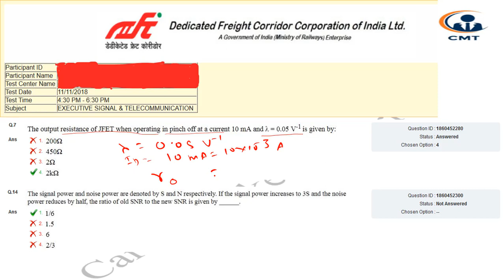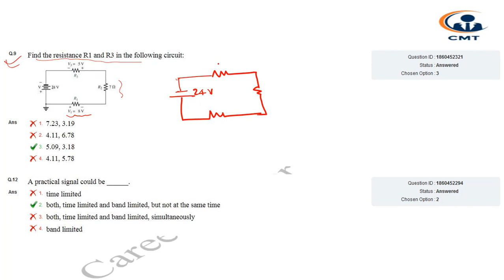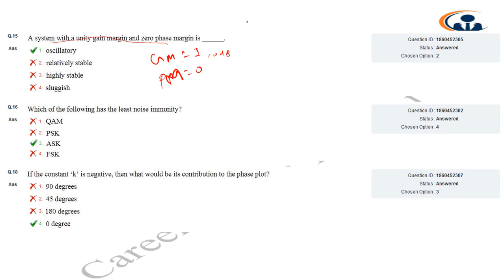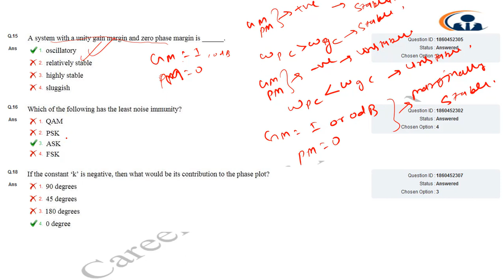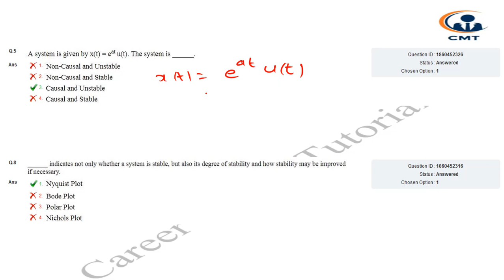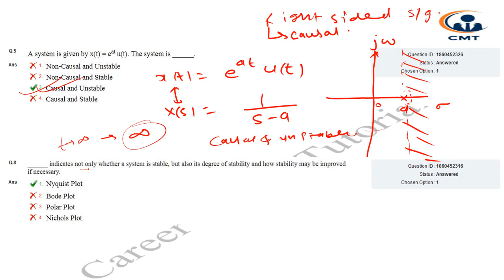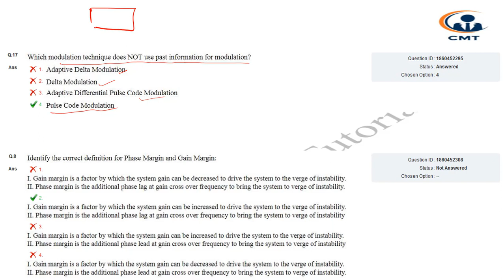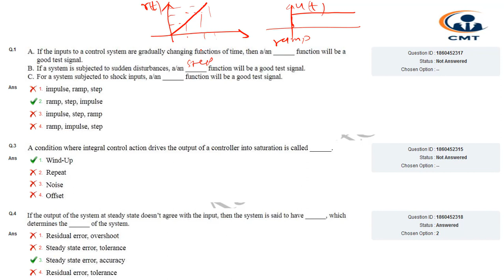DFCCIL|| QUESTION PAPER SOLUTION (PART 2)|| 11TH NOV. 2018|| 3RD SHIFT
ALSO HELPFUL IN GATE/IES/UPPCL/ISRO/DRDO. ETC
1.DFCCIL EXECUTIVE(S&T) EXAM  2018 PAPER SOLUTION
2.UPPCL-AE
3.GATE
4.IES
5.DMRC
6.PSU
7.ISRO